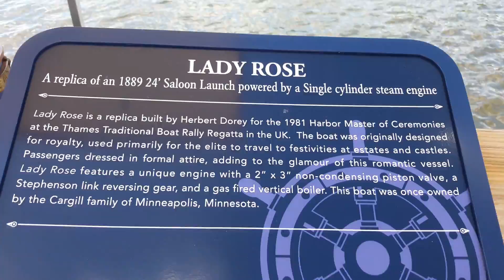Awesome old boat